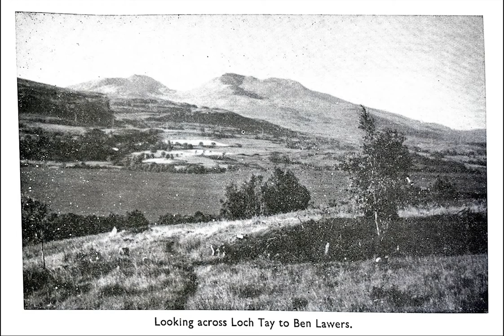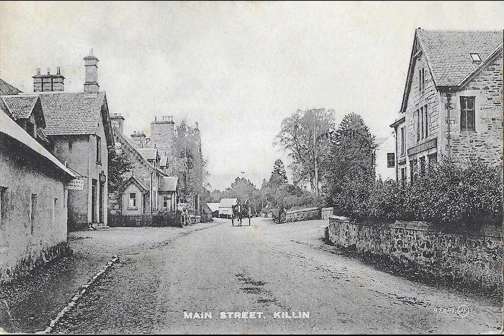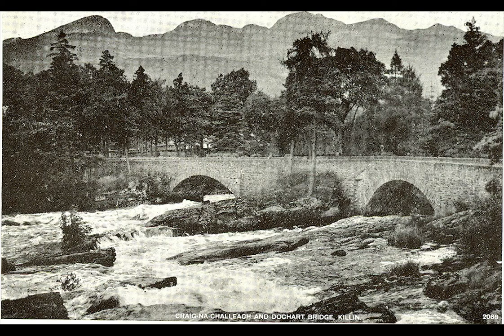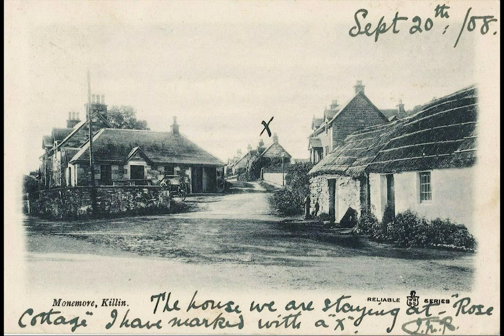Killin & the Killin Branch Railway